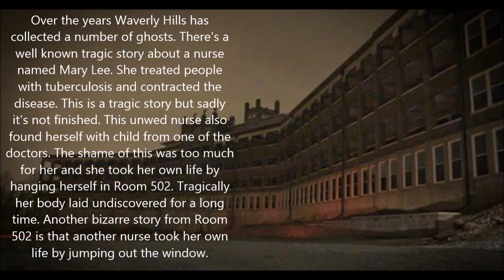The Tragic Story of Mary Lee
Waverly Hills Sanatorium opened its doors on July 26, 1910 and housed thousands of patients. The Tragic Story of Mary Lee is one of many.